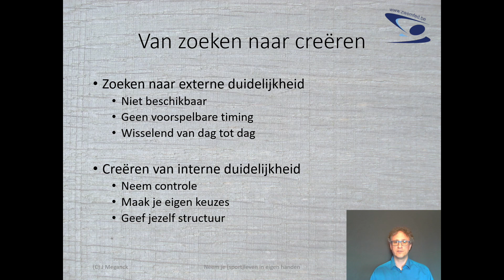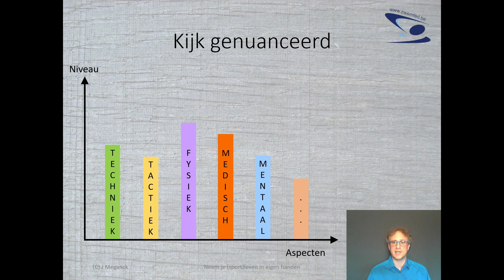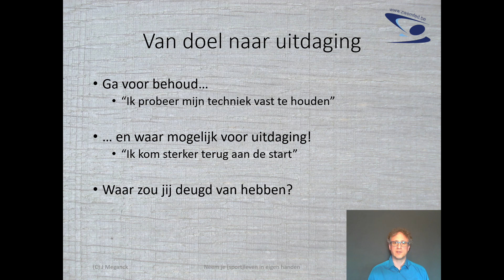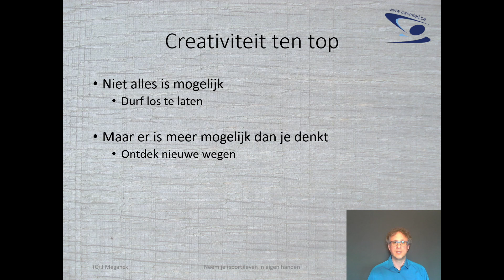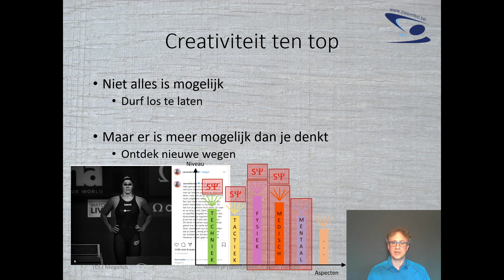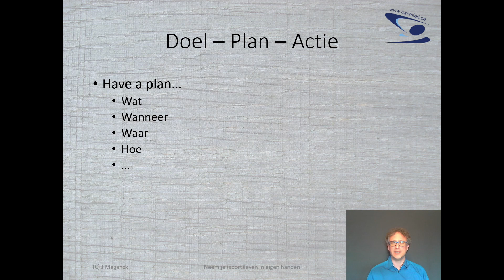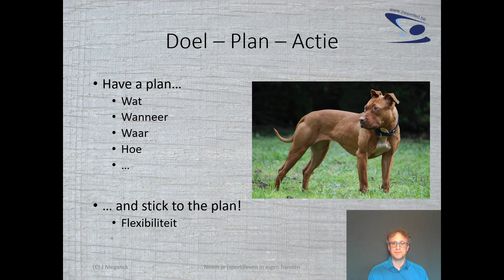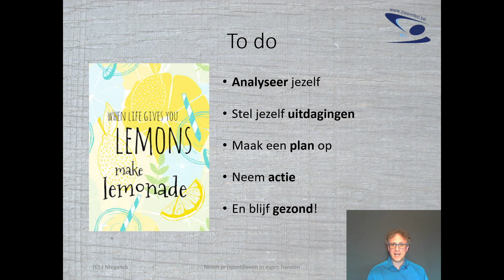Corona/COVID-19 virus, hoe kom je er sterker uit